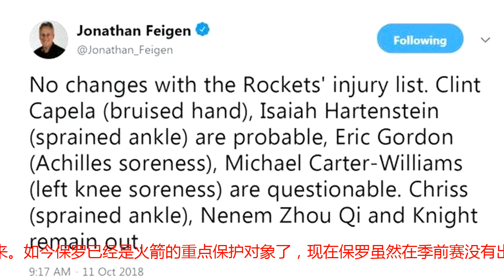火箭迎来噩耗！常规赛还没开打伤病就过半，火箭组5巨头或成空谈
火箭这支球队在中国的市场还是有很多的球迷的，截止到今天火箭在新的赛季开启之前已经打了4场的季前赛了，从这几场比赛的总体情况来看，火箭在新的赛季还是很值得期待的，从几个方面都能看的出来火箭比上个赛季变得也更强了。核心的保留，安东尼的加盟，安德森送走，新援表现亮眼，如今还想得到巴特勒。虽然很难但是值得期待。可是经过了4场的比赛，火箭再次迎来一个噩耗，每场比赛都要受伤一到两人，如今的火箭一半的球员都是药罐子了。目前火箭整体上是有19位球员的，但是进入常规赛之后只能留下15人，但是现在全队伤病的球员已经达到了8人，分别是奈特大药罐子，还有上场比赛受伤的周琦，还要躺上一个月；迈卡威已经克里斯在第二场比赛中同时受伤，虽然不是太严重；再有就是护框神将卡佩拉手指在对战马刺的比赛中受伤；戈登、哈滕施泰因、内内也都处于伤病之中。其实本来在对战上海队的比赛中，国人可期的周琦终于也是赢得了上场的机会，难得的一次机会，但是这个机会却成为了周琦的“索命”机会，好在是伤的不是太严重，不会报销整个赛季。可是这样一来周琦在德帅的严重价值也是大打折扣了，在以后的比赛中要想在获得好的时段上场比赛恐怕就没有那么的容易了，这里